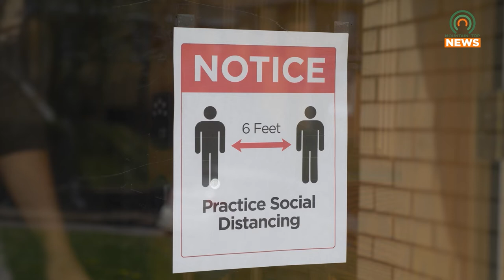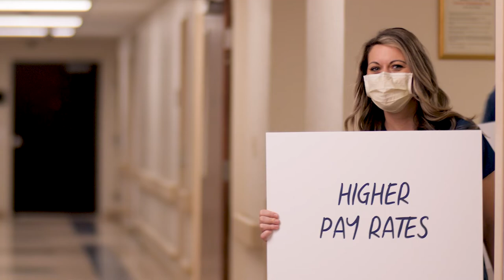COVID-19 Trends Upward in Pike County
After months of ease from COVID-19, cases are again beginning to trend upward in Pike County.